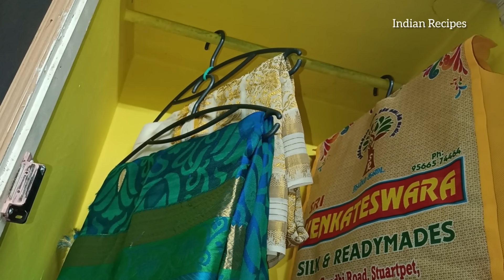பொங்கல் பண்டிகைக்கு வாங்கிய மஞ்சளில் புத்திசாலி இல்லத்தரசிகள் சூப்பர் டிப்ஸ்!!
பொங்கலுக்கு வாங்கிய மஞ்சள் வைத்து புத்திசாலி இல்லத்தரசிகள் பணத்தை மிச்சம் பண்ணும் ரகசியம்!
10 வருஷம் ஆனாலும் பாத்ரூமில் உப்பகறை படியாமல் இருக்க புத்திசாலி இல்லத்தரசிகளுக்கு சூப்பர் டிப்ஸ்!!

Gas அடுப்பு வைத்திருக்கும் புத்திசாலி இல்லத்தரசிகளுக்கு 6 மாதம் ஆனாலும் gas cylinder காலி ஆகாது!!

வாஷிங் மெஷின் வைத்திருக்கும் புத்திசாலி இல்லத்தரசிகள் பணத்தை மிச்சம் பண்ண சூப்பர் ஐடியா!Kitchen tips

ஒரே நேரத்தில் பல கஸ்டமர் களை சமாளிக்கும் ஹோட்டல் சமையல்காரர் சொன்ன சீக்ரெட் டிப்ஸ்!! Kitchen tips
50 வருஷம் ஆனாலும் முதுகு வலிக்காம வேலை செய்ய சூப்பர் ஐடியா!! Kitchen tips

வெங்காயம் கூடை கூடையாக வாங்கி வச்சாலும் அழுகாமல் இருக்க சூப்பர் ஐடியா!!! Kitchen tips

பாத்ரூம் கழுவும் Horpic ல் இவ்ளோ விஷயம் இருக்கிறது தெரியாம போச்சே!!! Kitchen tips

இது தெரியாம தலைக்கு டை அடித்து கஷ்டப்பட்டோமே!!! Kitchen tips

அடடே இந்த சின்ன டிப்ஸ் தெரியாம பல ஆயிரங்கள் செலவு பண்ணிட்டோமே!! Kitchen tips
இது தெரியாம கால்வலி பாத எரிச்சல் னு ஆஸ்பத்திரி ஆஸ்திரேலியா அலைஞ்சு கஷ்டப்பட்டோமே!!! Kitchen tips

இவ்ளோ நாளும் தலைக்கு Dye அடிச்சு எவ்ளோ கஷ்டப்பட்டோம் kitchen tips

இவ்ளோ நாளும் மருந்து மாத்திரைகள் சாப்பிட்டு கஷ்டப்பட்டோமேனு யோசிப்பீங்க!!! Kitchen tips

கால் பாத‌ வெடிப்பு 5 நிமிடத்தில் மறைந்து போக

இது தெரியாம கிச்சனில் மணிக்கணக்கில கால் வலிக்க நின்று வேலை பாத்தோமே!!! Kitchen tips

பட்டு சாரி & விலையுயர்ந்த துணிகளில் கறை போக இதில் 1 சொட்டு போதும் tips & tricks kitchen tips

kitchen to bathroom cleaning

அரைமணி நேரத்தில் கெட்டி தயிர்

வீடு எப்போதும் நறுமணத்துடன் இருக்க எளிய வழிகள்  floor cleaning & polishing

Toilet ல்‌ MASK போடுவதால் ‌ஏற்படும் நன்மைகள்

30 வருடமாக Cylinder விற்க்கும் கடைகாறர் சொன்ன ரகசியம்

2 நிமிடத்தில் பாத்ரூம் tiles பளிச் பளிச்

10 வருட‌ உப்பு கறை படிந்த இட்லி பாத்திரம் கை வலிக்காமல் பளபளக்க

100% இயற்கையான தேங்காய் எண்ணெய் எளிய முறையில்

@indian recipes